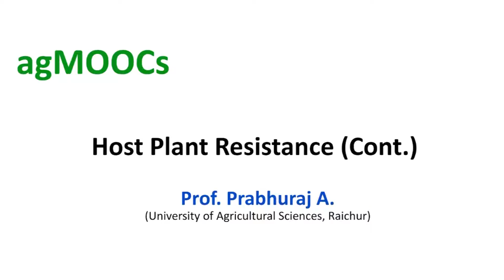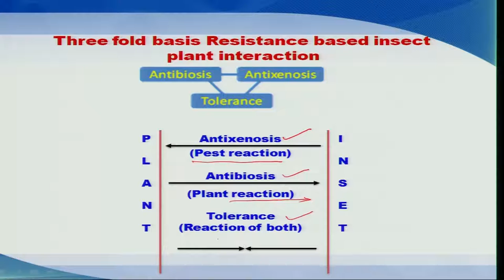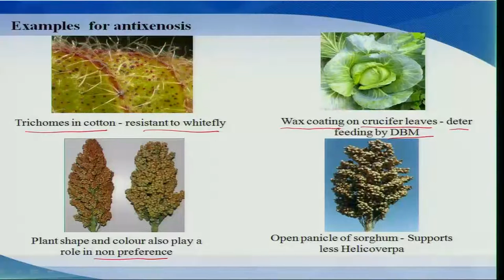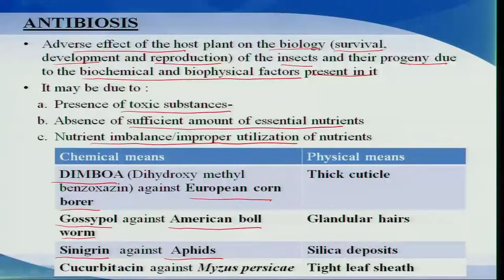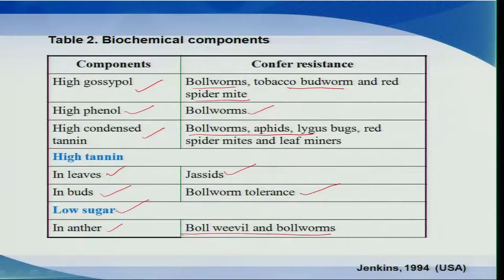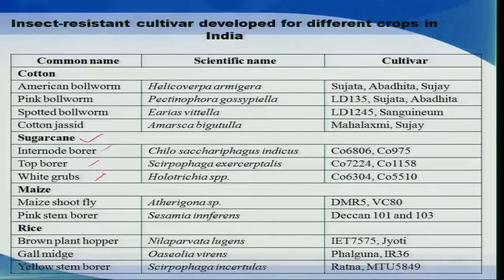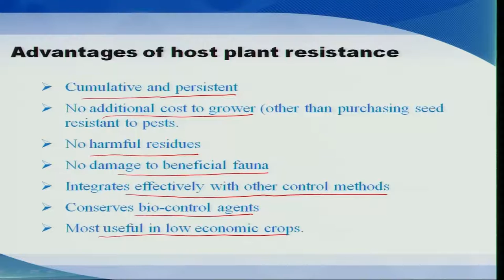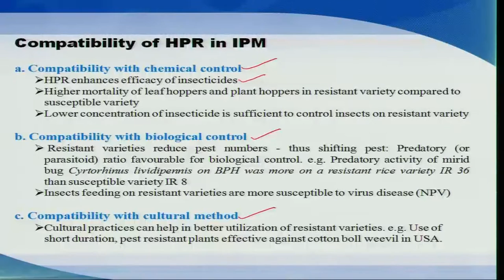Mod-04 Lec-15 Host Plant Resistance (Cont.)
Integrated Pest Management (IPM) by Prof. Prabhuraj A(Instructor Incharge),Prof. B.V. Patil,Prof. M. Bheemanna,University of Agricultural Sciences, Raichur.